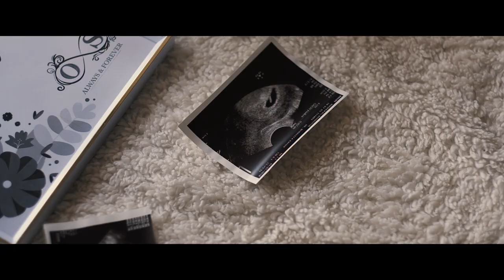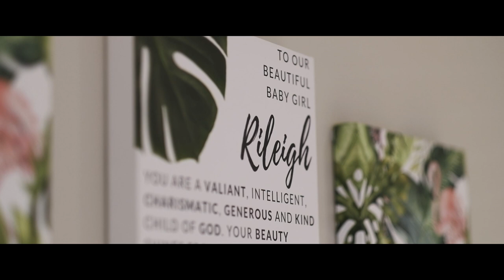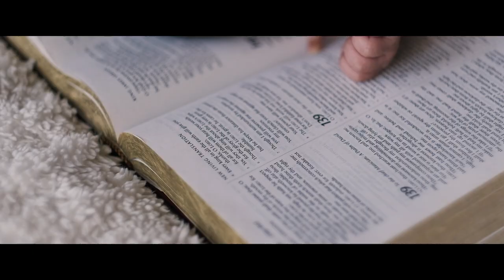Sam & Omesh | New Born Film